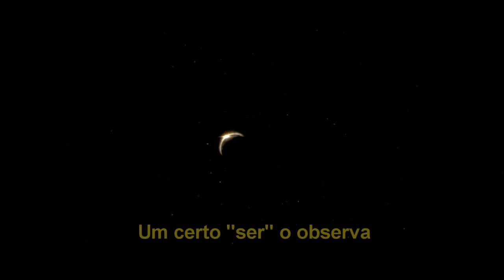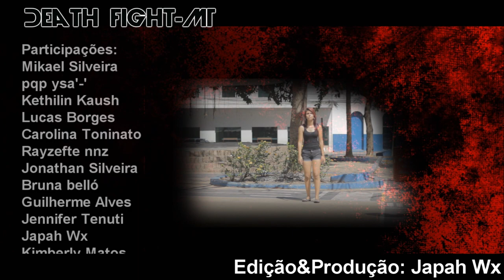DEATH FIGHT ELMINATÓRIA MATO GROSSO - TRAILER OFICIAL HD